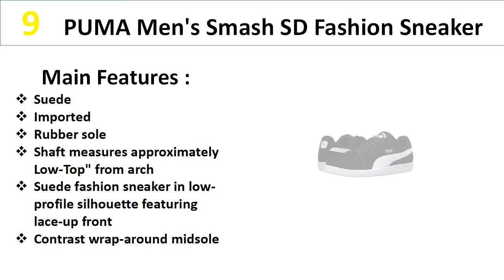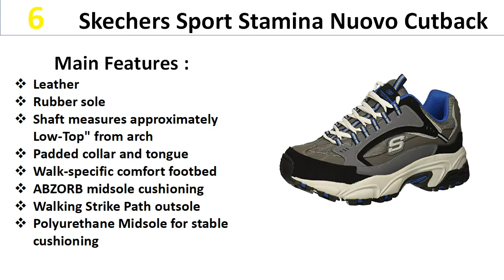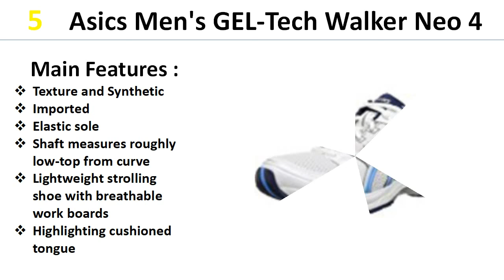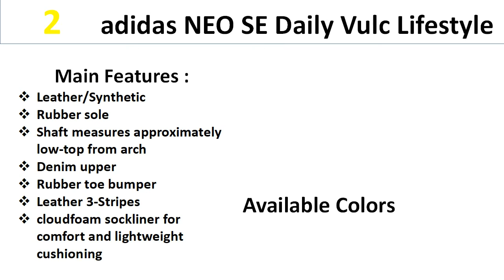Best Sneakers to wear with jeans for men || Best Sneakers 2020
Recaro Easylife ultra-lightweight kid buggy is another best kid buggy recorded in our child kid buggy surveys. Its cool work incorporated side dividers and work parent peekaboo window offer expanded permeability and ventilation. Its fast and simple one hand, smaller crease make this infant baby buggy best-minimized kid buggy.

(10) Reebok Club Memt Classic Sneaker

(9) PUMA Adult Suede Classic Shoe

(8) NIKE Free RN Flyknit 2017

(7) Adidas Ultraboost Road Running Shoe

(6) Skechers Sport Afterburn Memory-Foam

(5) Asics Men's GEL-Tech Walker Neo 4 Walking Shoe

(4) Adidas Stan Smith Fashion Sneakers

(3) Converse Chuck Taylor All Star

(2) adidas NEO SE Daily Vulc Lifestyle

(1) Vans Old Skool Unisex Low-Top

(10) Reebok was set up for exceptional contrasted with different reasons possible: contenders expected to run speedier. So during the 1890s, Joseph William Foster made a segment of the essential known running shoes with spikes in them. By 1895, he was a great idea to go making shoes by hand for best sprinters; and before long his adolescent association, J.W. Develop, and Sons, developed a worldwide client base of perceived contenders.

(9) The PUMA Suede Classic Sneaker passes on an old-school look with lifted features. The strip up determination gives a secured fit. A cushioned bottom gives a ton of comfort and support for your feet in the midst of each wear. With its smooth relaxed cowhide and streetwise swagger, this arrival kick remains PUMA's most epic image of diversion pushed style.

(8) Put forward your own specific style articulation with the men's Skechers Go Walk 3 Attain slip-on. Made of the woven canvas surface, this lightweight agreeable slip-on has a surface edge trim and a side S logo for that eye getting request. Moreover, it goes with GOImpulse and Go Pillar sensors that advance maximal flexibility and responsiveness. This slip-on has a multidirectional balance EVA outsole and Memory Foam padded back region holder with produced settling heel board that passes on a solid hold and perfect comfort.

(7) Highlights Adidas Primeknit upper with constructed weave torsion system between the back region and forefoot for an unfaltering ride and anchored fit with fit counter framed back region counter and terrain flexible outsole.

(6) From nice strolling around walking, the new Rockport We're Rockin Chranson men's lace-up shake! Made with a latex footbed that helps cushion your foot and reduces foot weariness. Solace and style have never looked so extraordinary with the new Rockport We're Rockin Chranson men's lace-up!

(5) Our invigorated gel-tech walker NEO 4 continues giving an astounding upper fit, upgraded breathable work upper, and the advantage of a normal window. The tried and true underside geometry features DuoMax and Trusstic structure headways to encourage support and equalization out every movement, sex-specific cushioned sole systems give an overall cushioned stage to the various miles of walking around the front of you.

(4) Since it showed up as a streamlined court shoe in the mid-'70s, the stan smith has transformed into an image of impeccable, standard style. Just for youths, these shoes spare its praised focal points, like a smooth cowhide upper and punctured 3-stripes.

(5) Stacked with help for your low bends and control for your overpronation, this accommodating yet contemporary walking shoe feels wonderful at whatever point and wherever your customary takes you! Full-length inventive MoGo cushioned sole compound gives a fragile yet stable comfortable feel that offers extended cushioning and essentialness return. Solid, imperativeness powerful S-257™ Cushsole offers a versatile cushioned ride.

(1) The Ridgefield gathering joins the comfort of a portable shoe with the look of a common nice—so you never need to exchange off. With san Crispino improvement for impact point strength, liberal neck area and tongue padding, removable footbed, and a strobel advancement work for forefoot flexibility, you'll acknowledge for the duration of the day, reliably reinforce.

best sneakers for men, best sneakers 2018, best sneakers, best sneakers 2017, best sneaker collection, best sneaker under 100, best sneakers under 150, best sneakers to wear with jeans